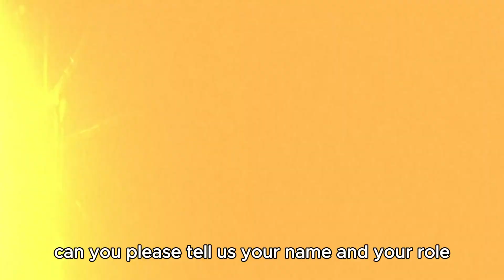How This CEO Built Startups with Flutter From Scratch - MUST WATCH!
Join us as with industry expert Todd Fabacher! CEO of Multiple Tech Startups with 35+ years of tech experience,  Discover insider tips, career advice, and the secrets to thriving in tech. Whether you're a beginner or seasoned pro, this is a must-watch!